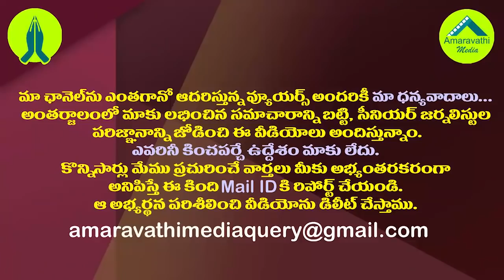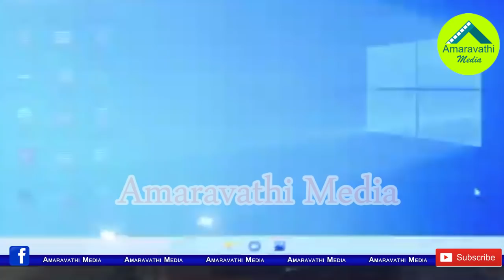నూతన్ నాయుడు మామూలోడు కాదు..ఈ నిజాలు వినండి| Vizag CP Sinha Reveals Shocking Facts About Nutan Naidu